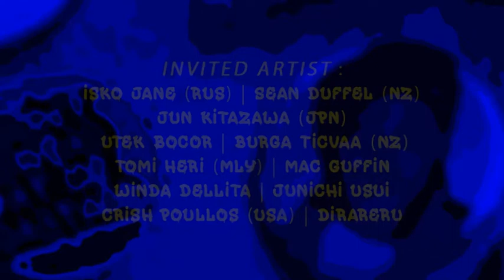URBAN PIN INTERNATIONAL.CULTURE - EXHIBITION & TRANSACTION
URBAN PIN INTERNATIONAL.culture

UPIN.cult adalah pameran pin berskala internasional yang di adakan oleh Serbuk kayu bekerjasama dengan Yello Hotel Jemursari Surabaya, kegiatan akan diselengarakan pada 30 maret – 1 april 2017 bertempat di Yello Hotel Jemursari ( Jl. Raya Jemur Sari No.176 Tenggilis Mejoyo, Jawa Timur 60292, Indonesia).

Jadwal kegiatan :
DAY 1-30 MRCH  OPENING 19.30 WIB  SHOWCASE MUSIC  @rasvanaoki 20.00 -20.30 WIB
DAY 2-31 MRCH  PRESS CONFERENCE  14.00 WIB  WORKSHOP CUSTOM PIN BY @demirupiah 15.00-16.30 WIB
DAY 3-1 APRL  TALKSHOW 15.00 WIB  MUSIC GIGS 17.00 WIB-END : HALAMAN PENGELANA, DAILY STREAK, THE CLASSHAT, & DANCING TIGER

INVITED ARTIST : Crish Poullos (usa)-Isko Jane (rus)-Sean Duffel (nz)-Jun Kitazawa (jpn)-Junichi Usui (jpn)-Burga ticvaa (nz)- Tomi Heri (mly)-Mac Guffin-Utek bocor -Winda Dellita-Dirareru
Azhar hammadi-Figi Septian -Zao sajugo-Alwan Darishilmy Prawirawisnu -Psiko Terapi-Nafisa Taradila-Ramadani Fitria Anisa-Hasna Maitsa Qotrunada-M. Tri Abdul Aziz-Elsha Winny Putri-Alfian-Alan Budi Kusuma-M. Zaidan Al Fikri-Nandito Pramayogi-Rafidah Dina-Figo Dimas S.-Hevidz Hadid Aqvaz-Anggono-Erza-Alfian (menthok) -Abdul Khafidz Fadli (toyol)- Candra Rizky P. (ribskoy)-Erika Tamara Shania-Beka -Edi Sudrajat -Tamim –Must-Melawan Kebisingan Kota-Rizky Darmawan (Jemblung)-Hanifi Septamatione-Susilowati- Razib Falsyah-Candra P.W. -Rizky Arista (RIST) - Bayu Saputro - Salahcetakprintmaking - Aziz Wahyudi

CURATOR : dwiki nugroho mukti

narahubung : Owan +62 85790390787